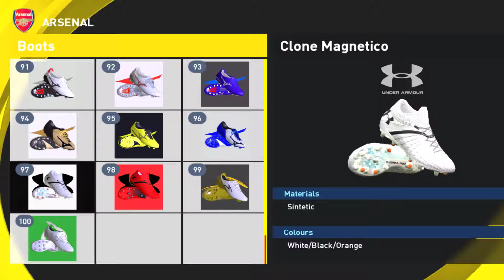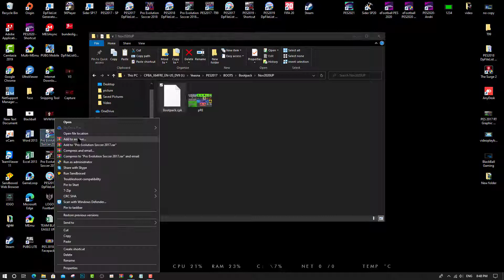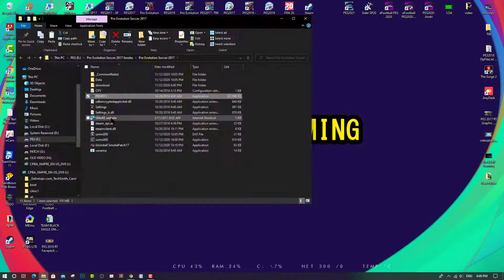PES2017 New Bootpack free download & Install on PC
Hello friends my Channel related to GAME so If this video make you happy AND want to see next VIDEO don't forget drop me a LIKE and leave by click SUBSCRIBE.
●Thank you guys for Watch  my video ,
Blackball gaming
+ PES2017 New Bootpack

►Link Download RT Mega Tattoo Pack AIO 2020 by Rean Tech